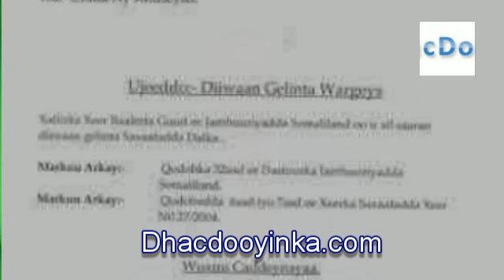Dhacdooyinka News.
Wararka Dhacdooyinka oo kooban,  Madaxweynaha Soomaaliya oo la kulmay dhigiisa Kenya.